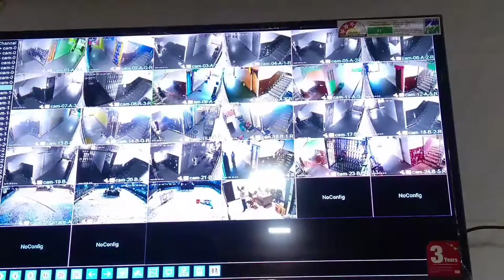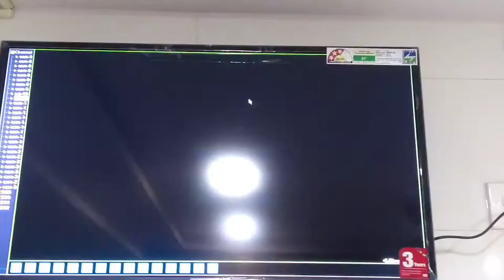active pixel 2 mp IP cameras installed at lallubhai mankhurd | I Vision systems and solutions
active pixel make 2 mp IP cameras installed at lallubhai compound mankhurd
building no 9 panchganga sosyety me 28 ip camera installed kiye active pixel make